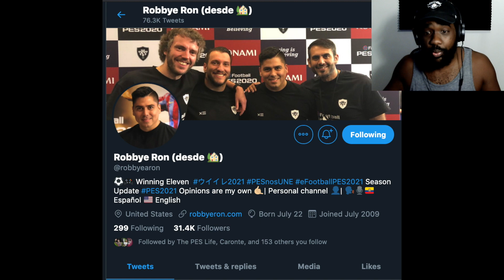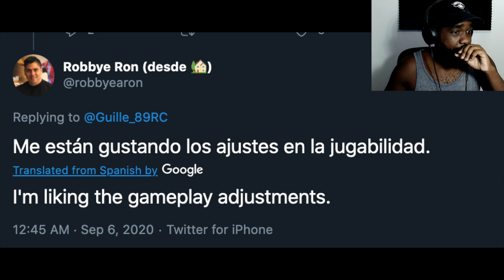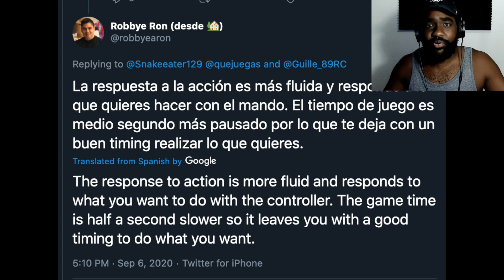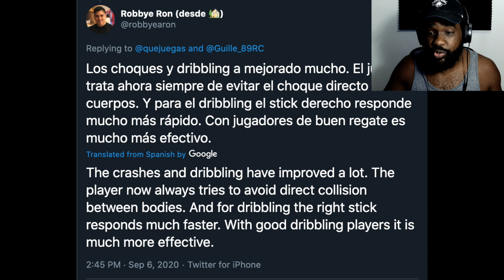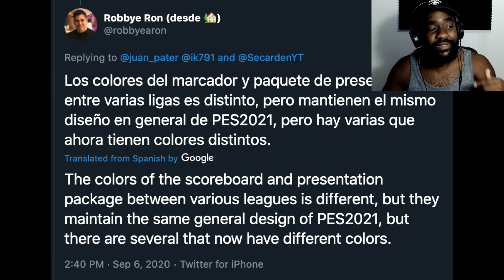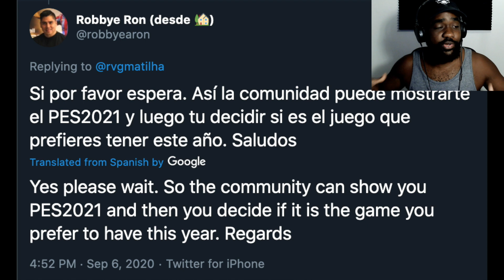PES 2021 Gameplay Changes Confirmed! PES 2021 Season Update News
PES 2021 Season Update gameplay changes confirmed by Konami employee. Could we see these gameplay fixes in PES 2021?